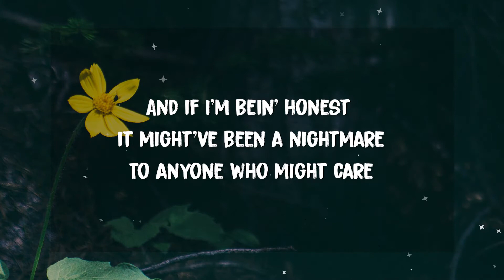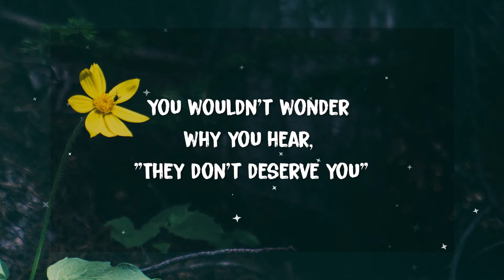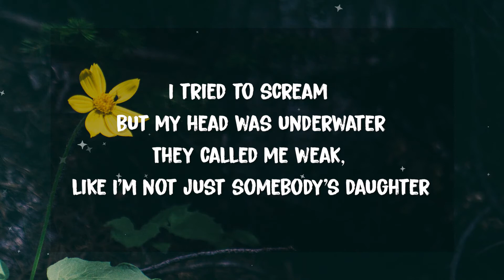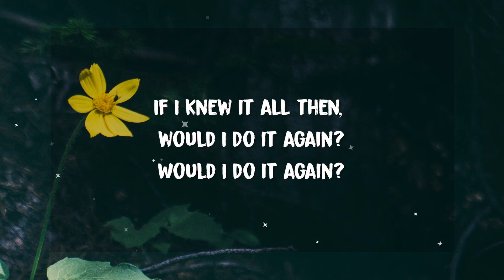Billie Eilish - Everything I Wanted (Lyrics)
Everything I Wanted Lyrics:

[Verse 1]
Not what'd you think
And if I'm bein' honest it might've been a nightmare
Nobody cried
Kinda thought they might care

[Pre-Chorus]
I had a dream I got everything I wanted
But when I wake up I see you with me

[Chorus]
You wouldn't wonder why you hear, "They don't deserve you"

[Verse 2]
I tried to scream but my head was underwater
They called me weak, like I'm not just somebody's daughter
Coulda been a nightmare, but it felt like they were right there
And I don't wanna let them down